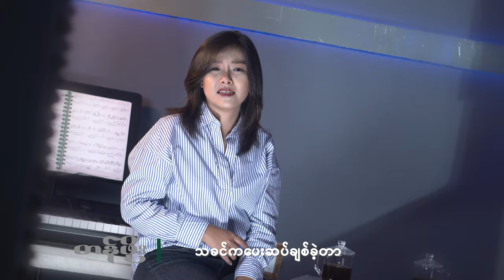Title: တန်ဖိုး\ 𝐕𝐨𝐜𝐚𝐥-𝐒𝐮𝐦𝐨𝐧 ,𝐂𝐨𝐦𝐩𝐨𝐬𝐞𝐫-𝐉𝐮𝐛𝐚𝐫 , 𝐃𝐢𝐫𝐞𝐜𝐭𝐨𝐫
.                                     တန်ဖိုး
                               𝐕𝐨𝐜𝐚𝐥      𝐒𝐮𝐦𝐨𝐧
                     𝐂𝐨𝐦𝐩𝐨𝐬𝐞𝐫       𝐉𝐮𝐛𝐚𝐫
                        𝐃𝐢𝐫𝐞𝐜𝐭𝐨𝐫       𝐎𝐏𝐄𝐍
           𝐌𝐮𝐬𝐢𝐜 𝐀𝐫𝐫𝐚𝐧𝐠𝐞       𝐌𝐨𝐞 𝐙𝐞𝐭 𝐎𝐨
                  𝐁𝐞𝐚𝐭 𝐌𝐚𝐤𝐞𝐫       𝐍 𝐋𝐚𝐦 𝐉𝐚𝐭 𝐀𝐮𝐧𝐠
                            𝐆𝐮𝐢𝐭𝐚𝐫       𝐘𝐚𝐤𝐮 𝐑𝐝
                             𝐏𝐢𝐚𝐧𝐨       𝐌𝐨𝐞 𝐙𝐞𝐭 𝐎𝐨
𝐌𝐢𝐱𝐢𝐧𝐠 & 𝐌𝐚𝐬𝐭𝐞𝐫𝐢𝐧𝐠       𝐂𝐡𝐲𝐚 𝐇𝐭𝐚𝐰
                            𝐒𝐭𝐮𝐝𝐢𝐨       𝐏𝐃𝐌
                            🎀  𝒯𝒽𝒶𝓃𝓀  🎀